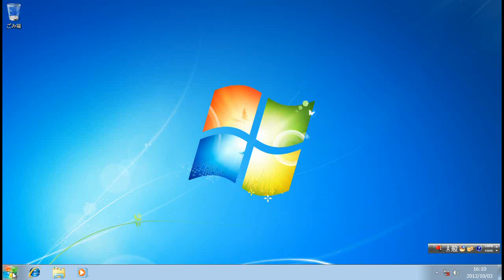ドライブレターの変更方法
Windows7上のドライブレターの変更方法です。